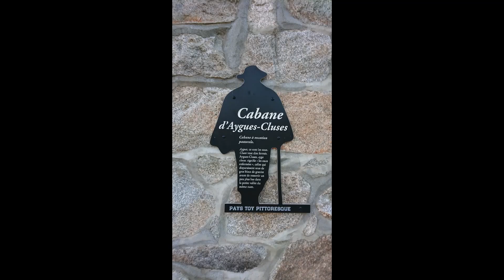Pic de Madamète et Lacs du Néouvielle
Balades - lacs de Couyela-Gran, de Madamète - Pic de Madamète - lacs de Rabas, d'Aumar, d'Aubert - Hourquette d'Aubert - lacs Espagnol, Noir, Blanc, de Tracens, de la Jonquère,et Dets Coubous!